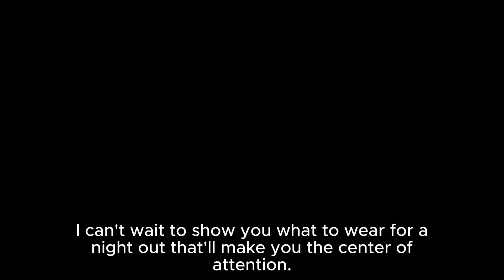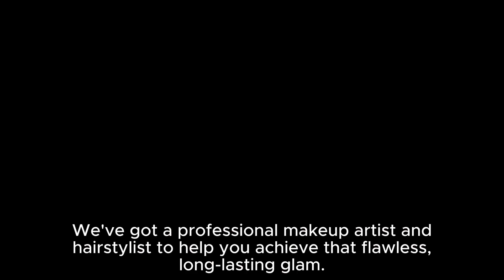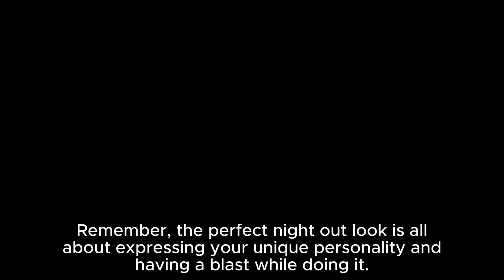How to Rock Your Night Out Fashion.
If you have no idea what to wear, you're in the right place. In this video, we've got some valuable advice to ensure you don't mess up your outfit. Plus, we're featuring some amazing fashion choices that will help you look your best!

Looking to upgrade your wardrobe? and turn heads on your next outing!

Remember, confidence is key, and the right outfit can make all the difference.

to shop the looks from this video.